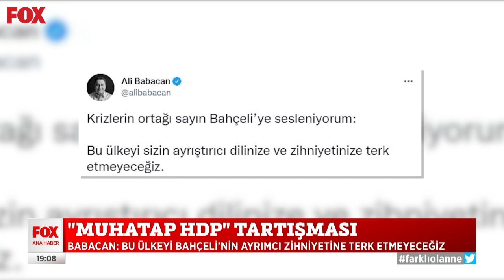''Muhatap HDP'' tartışması... 24 Eylül 2021 Selçuk Tepeli ile FOX Ana Haber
Kılıçdaroğlu'nun başlattığı tartışmaya Erdoğan da katıldı... Selçuk Tepeli ile FOX Ana Haber 24 Eylül 2021 Cuma öne çıkan haber videoları yayında hemen izle!

''Şu ana kadar ABD liderleriyle böyle bir konum yaşamadım...'' Selçuk Tepeli ile FOX Ana Haber 24 Eylül 2021 Cuma bülteni yayında hemen izle!